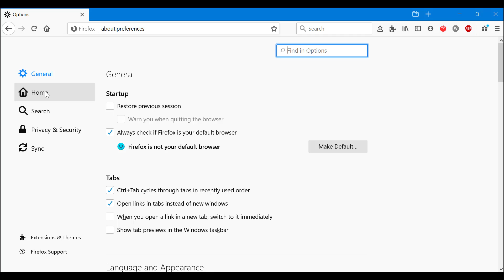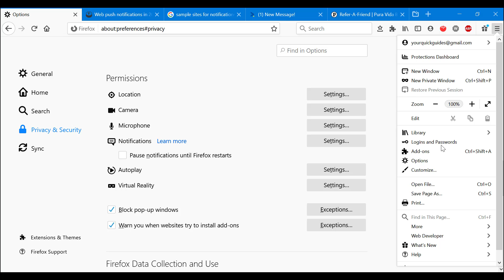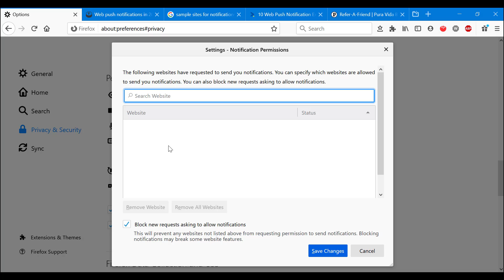How to Block Notifications & Popups on Firefox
Notifications & pop-ups can be incredibly frustrating when browsing the net. Thankfully we have a full video teaching you how to block notifications & pop-ups on Firefox

Your quick guides is a channel all about helping you use your applications and electronic devices in an incredibly productive and simple way. Our goal is to breakdown any issue or problems that you may have & turn them into solutions.  Using both long-form & short-form tutorials & guides, you'll walk away from this channel with your problems solved.